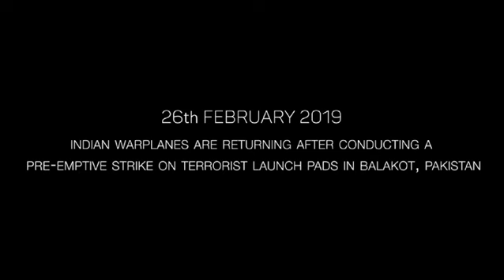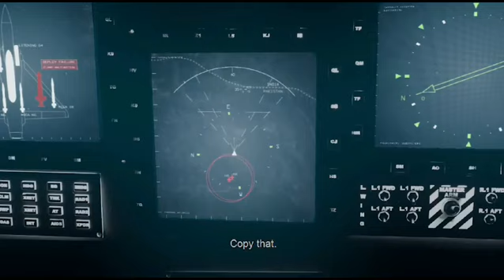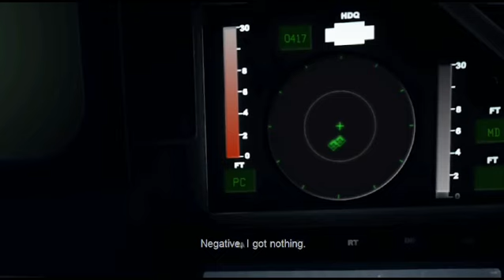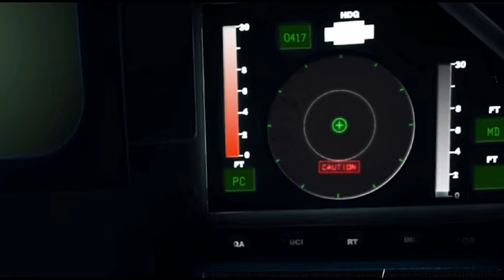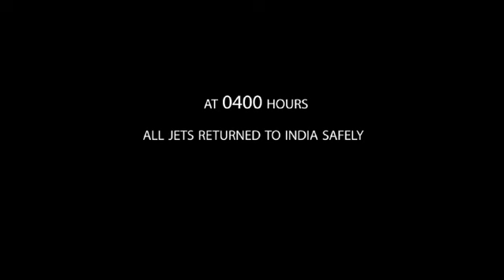St. Paul's School, Pattegarapalya, Prashanth Nagar, Bangalore-79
Grade 10
Dhaman S
Project Veerghata 4.0
Gallentary Award Winners